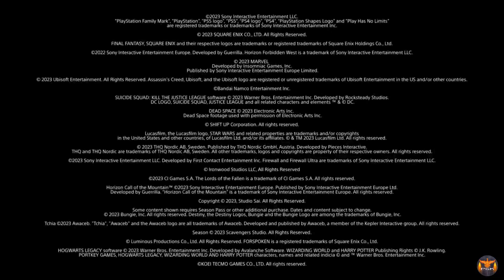Its Coming To PC.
SRC-Playstation,VGC,gamingbible,Gamespot etc.